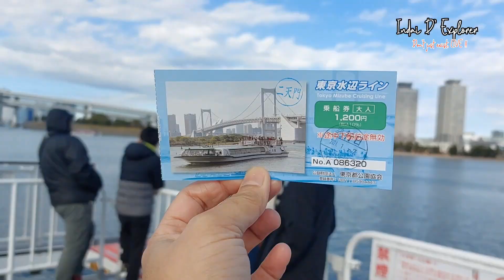MINI CRUISE IN TOKYO/ THE RAINBOW BRIDGE / THE BRIDGES